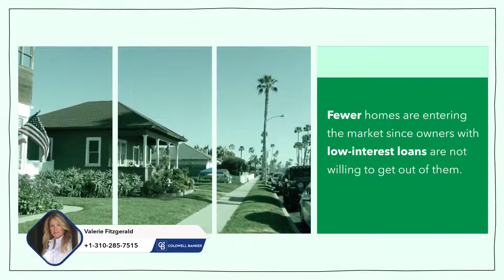Fewer Homes on the Market in SoCal Despite a Cooldown